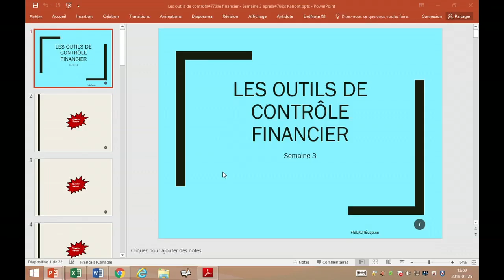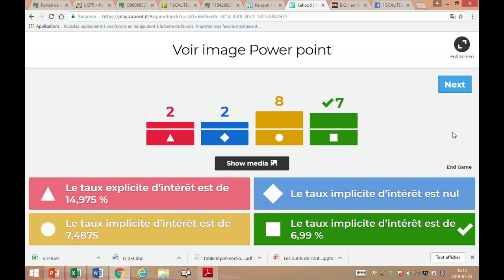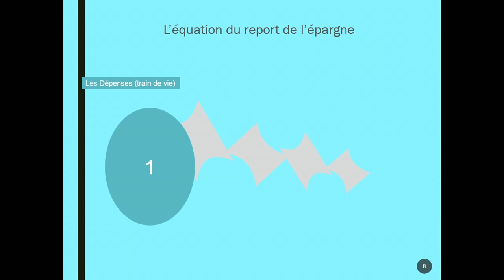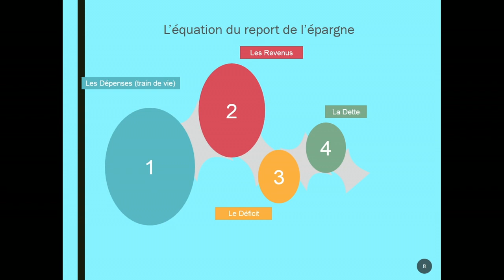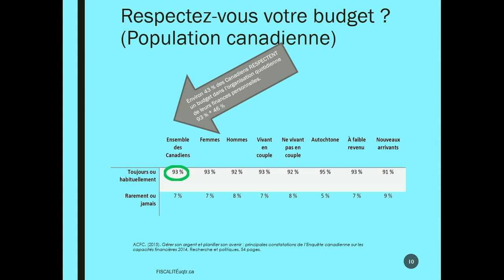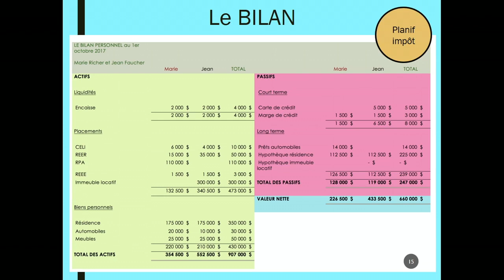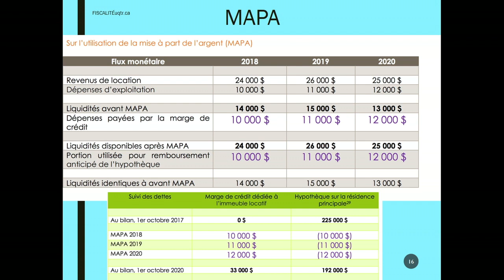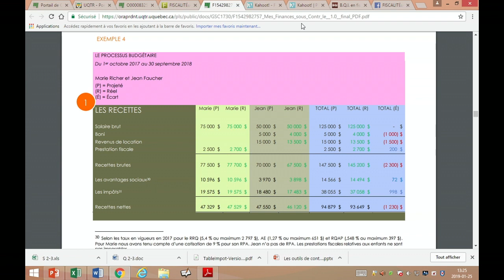Semaine 3 - Capsule 1 - Les outils de contrôle financier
Première capsule de la Semaine 3 de mon cours Finances personnelles et planification fiscale -  Hiver 2019